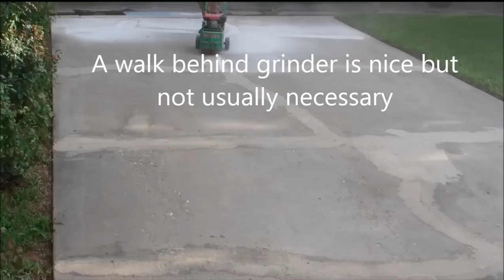HOW TO - Repair Concrete Driveway - Supertraxx Sand Coating - Concrete Crack Repair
How to repair cracks in your concrete driveway and create a durable sand coating overlay that will last. In this video shows you how to repair your old driveway and coat it with an overlay that is better than new concrete. Fill and fix fractures, concrete repair and driveway repair are the things that we specialize in.

Countertop Epoxy provides metallic countertop epoxy kits to coat over existing countertops and floors or new ones. Our products are all food safe, heat resistant, UV resistant, and scratch resistant making this epoxy the best epoxy for countertops, floors, walls, etc. This coating is also zero VOC so there will be no odor or toxic fumes when applying the product. Our DIY epoxy countertop, flooring, and wall kits provide simple steps and video guides to create a custom, durable surface that will last you a lifetime. At Countertop Epoxy, our goal is to provide our customers with the best support and guidance so their experience from start to finish with our products is always easy and enjoyable.